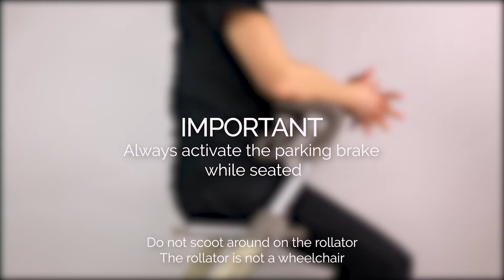How to: Quick Start - Carbon Ultralight - byACRE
Learn how to quickly start up your Carbon Ultralight Rollator in this step-by-step guide.

The Carbon Ultralight is a rollator that keeps you walking in style! Built with lightweight materials which makes it The World's Lightest Rollator at only 10.6lbs (4,8 kg). This ultra light weight makes it easy to fold and fit in any car, train boat or airplane.

With soft, shock-absorbing wheels and forward-pointing handles, you can walk around the city effortlessly with a more upright, healthy posture. For its innovative and unique design, The Carbon Ultralight has received the prestigious RED DOT design award.

The rollator arrives fully assembled and includes a small organizer bag.